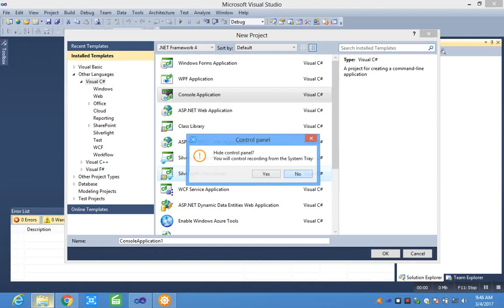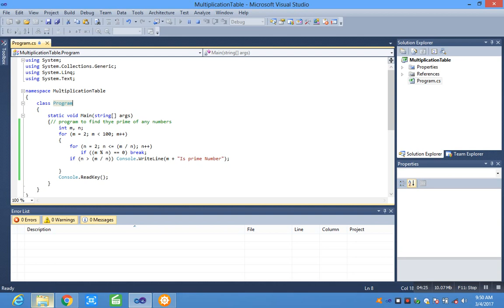simple prime number program in c sharp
Prime Number C Sharp console Application